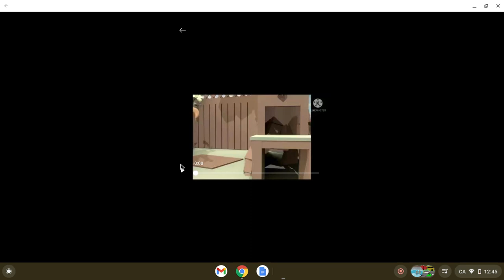New intro!!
hope you like it!! :P